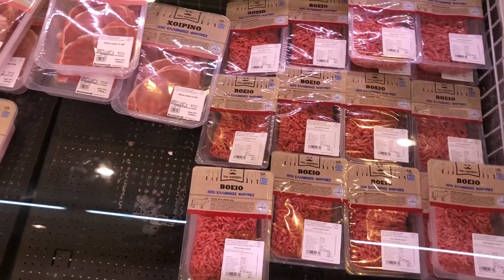Παρέλαση, παπούτσια και pancakes | Vlog #47 | DoYouSpeakGossip?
Και τι δεν είχε αυτό το βίντεο! Pancakes σε ρυθμούς Halloween, νέα παπούτσια, βάψιμο μαλλιού, αλλά και παρακολούθηση της παρέλασης για πρώτη φορά (για μένα!) στον Δήμο Θεσσαλονίκης!

▬ 24/10/2018

- Καθρέφτης ολόσωμος: Jumbo

- Κραγιόν: Too Faced Meted matte - Gingerbread man

- Μαγαζί για brunch: Poco Loco, Γεωργίου Σταύρου, Κέντρο, Θεσσαλονίκη

- Κατάστημα παπουτσιών: Dexim
- Τα παπούτσια ήταν δώρο της εταιρείας

▬ 27/10/2018

- Βαφή μαλλιών: Indola Profession Ξανθό Ανοιχτό Πολύ Έντονο Βιολέ 8.77x
- Super market: LIDL & AB Βασιλόπουλος

- Ρόμπα: Oysho (παλιά)

▬ 28/10/2018

- Κραγιόν: Inglot lipsatin no. 310

- Καφέ: Ταξίδι στον Χρόνο (Μαρτίου, Θεσσαλονίκη)
- Καφέ νο. 2: Mikel

Latest videos / Τα τελευταία μου βίντεο:

►Την έβγαλα για brunch! | Vlog #46
►Έφτιαξα γλυκά για τους καλεσμένους μας! | Vlog #45

♫ Music ♫